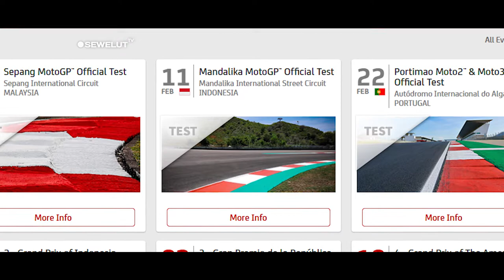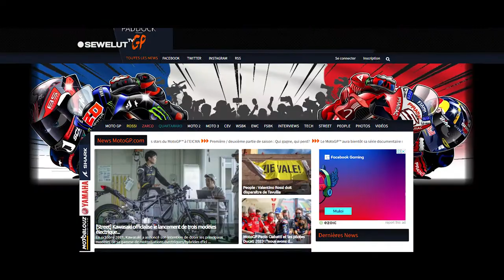SIRKUIT MANDALIKA KEDATANGAN Marquez❗BEGINI JAWABANYA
Jelang tes MotoGP Indonesia 2022 di sirkuit mandalika Marc Marquez kini telah kembali ke lintasan.

Sirkuit Mandalika, NTB, dipercaya untuk menggelar sesi pramusim MotoGP 2022, tepatnya Jumat (11/2/2022) hingga Minggu (13/2/2022).
Dalam kalender resmi MotoGP 2022, sesi pramusim di Sirkuit Mandalika ini berlangsung selama tiga hari.

Tentu saja tes pramusim MotoGP 2022 di Indonesia menjadi kesempatan bagi Marc Marquez dan kolega mengetahui bagaimana karakteristik Sirkuit Mandalika.

Jelang race perdana MotoGP 2022 di Qatar, 6 Maret mendatang, pembalap Repsol Honda, Marc Marquez tengah fokus memulihkan kondisinya.

Sebagaimana yang diketahui, Marc Marquez absen di dua seri penutup MotoGP 2021 lantaran memiliki masalah dengan gegar otak ringan dan diplopia (penglihatan ganda).
Hasilnya pembalap asal Cervera, Spanyol ini diprediksi melewatkan sejumlah rangkaian tes pramusim, termasuk di Jerez dan Sepang.

Namun kurang dari sebulan setelah mengalami kecelakaan saat latihan motocross, The Baby Alien akhirnya kembali terlihat di hadapan publik.
Dilansir laman Paddock-GP, secara mengejutkan Marquez menghadiri Allianz Junior Motor Camp.
Pembalap asal Spanyol itu pada Jumat pagi mengejutkan 20 pembalap cilik yang berpartisipasi dalam pelatihan motocross yang diadakan dalam tiga hari ini.

Meski diketahui kondisinya belum prima, namun The Baby Alien tak ingin melewatkan agenda tersebut.
Kehadirannya tidak disangka-sangka dan membuat para peserta yang masih sangat muda itu sangat senang.
Marquez hanya bisa melihat mereka membalap dari pinggir trek dan kemudian memberi mereka beberapa nasihat.

Terlepas dari itu, munculnya The Baby Alien di hadapan publik setidaknya memberikan kabar bahwa dirinya mulai menunjukkan kondisi yang baik.
Sebelumnya, Repsol Honda belum bisa memastikan kapan pembalap andalannya itu bisa comeback ke lintasan balap.
Namun pabrikan Jepang itu menunggu hingga Natal nanti melihat bagaimana rekomendasi dari tim dokter yang bertanggung jawab atas kondisi The Baby Alien.

Alex Marquez sebelumnya mengatakan bahwa para pendukung Marc Marquez diminta untuk tetap bersabar melihat kembali sang rider idola mengaspal.
Prioritasnya saat ini adalah kembali mengendarai Honda RC213V pada bulan Februari ketika akan ada tes pramusim pertama di sirkuit Sepang, Malaysia dan sirkuit Mandalika, Indonesia.

"Saya menyarankan untuk dapat bersabar. Kita tunggu hasil pemeriksaan di bulan Natal nanti."
"Saya hanya bisa memprediksi bahwa dia (Marc Marquez) belum siap di tes pramusim yang berlangsung di Sepang nanti," pungkasnya.

Kami beraharap marc marquez bisa hadir untuk tes pramusim di sirkuit mandalika pada bulan februari 2022 mendatang.